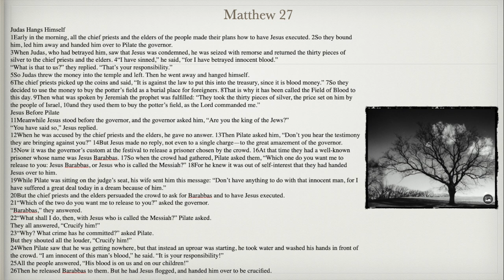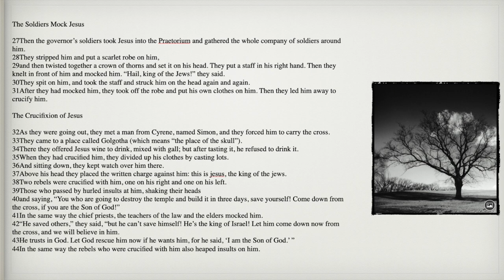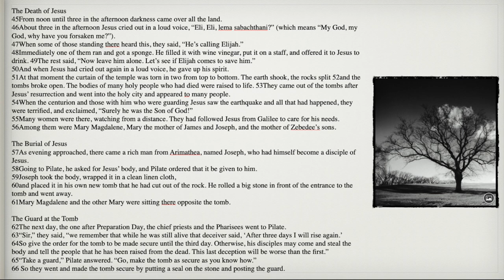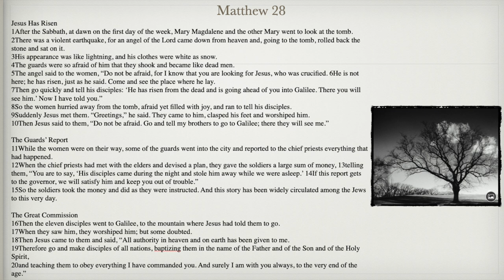READ BIBLE / MATTHEW CHAPTERS 27 & 28 📖